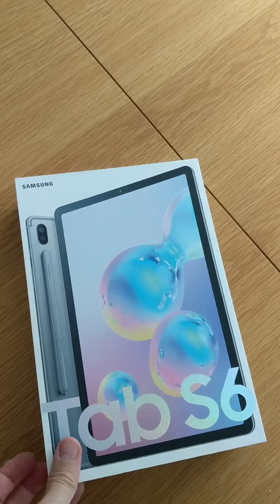How To Unbox A Samsung Galaxy Tab S6 With One Hand